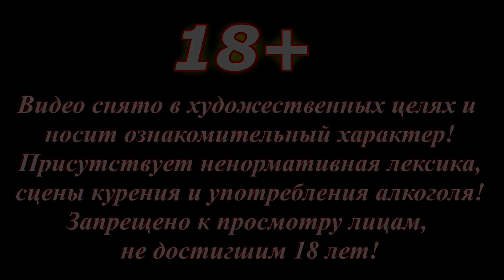В ГОСТЯХ У ДЕДА И НАТАЛЬИ / ФОРМАТ 2К / 384 серия (18+)